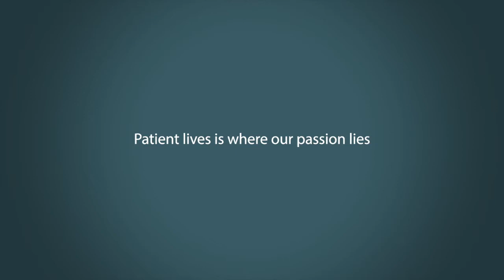Who in Clinical Research Provides the Best Employee Benefits?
We do:
» Insider Interviews
» Resume Reviews
» Education